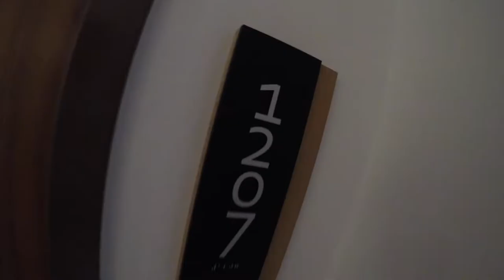Beautiful island of Honolulu